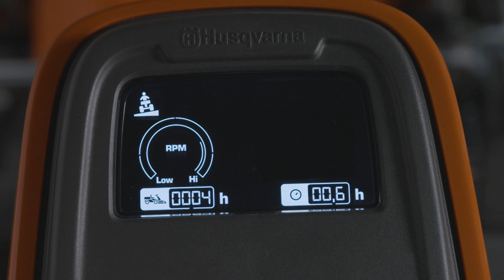How the displays works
The display on the Rider communicates with the driver, assisting in handling and gives real time data and warnings. This film guides you through the different indicators on the display.